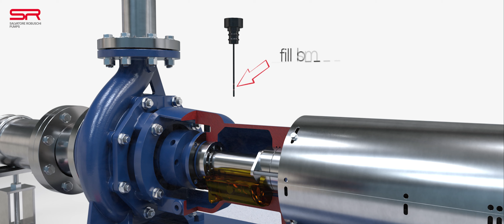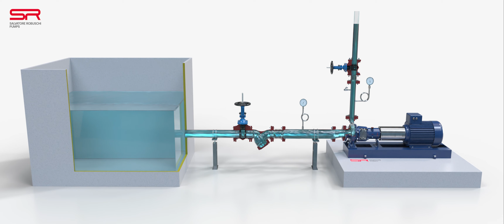Pump installation and start-up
In this video you can see how the pump must be installed and all the steps needed before the start-up.

The video doesn't replace the installation and maintenance manual, please always read the manual supplied togheter with the pump.